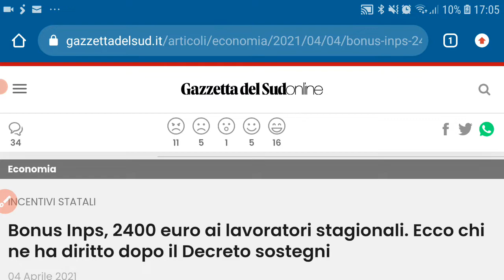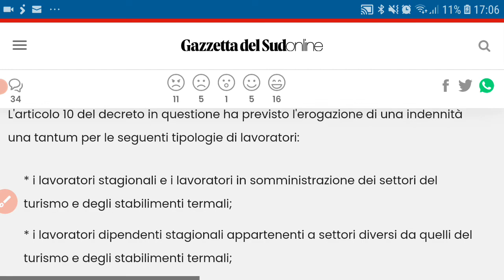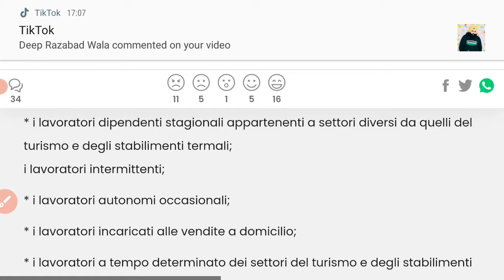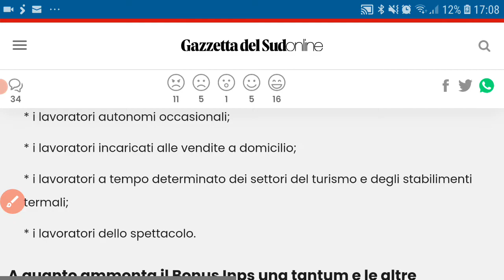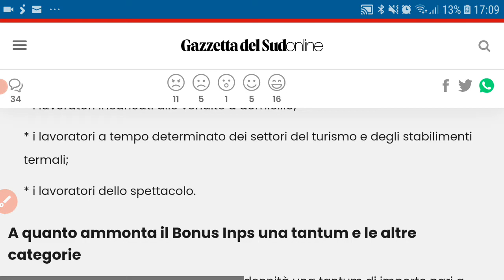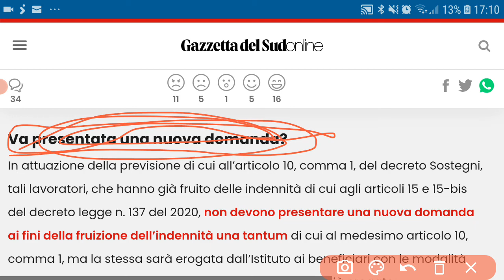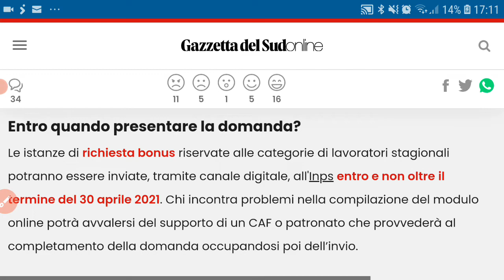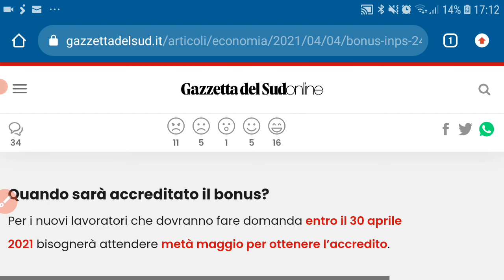Who can get Bonus 2400 (indennità covid) explained in Punjabi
ਸਾਰੇ ਦਰਸ਼ਕਾਂ ਨੂੰ ਸੱਤ ਸ਼੍ਰੀ ਅਕਾਲ ਜੀ.

Share v jroor kreya kro je tohanu lgda ki kise di help ho skdi aa.